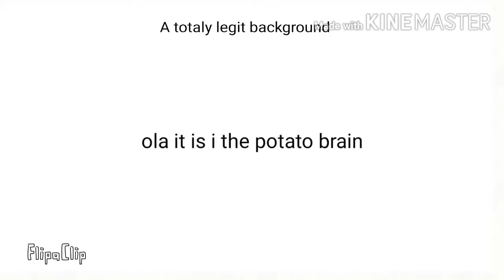New vid tmr